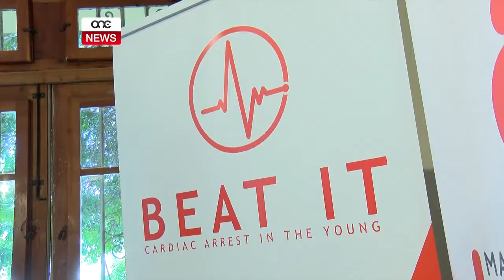SCREENING TAL-QALB LIL STUDENTI TAS-SEKONDARJA.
ONE.COM.MT • Proġett konġunt bejn għadd ta’ entitajiet se jara li l-istudenti kollha tal-ħames sena tas-Sekondarja jgħaddu minn proċess ta’ screening tal-qalb. Dan bil-għan biex kundizzjonijiet tal-qalb jinqabdu minn kmieni, waqt li jiġu evitati traġedji fost l-addoloxxenti. Huwa mifhum li dan il-proġett nazzjonali hu l-ewwel wieħed tat-tip tiegħu fid-Dinja.